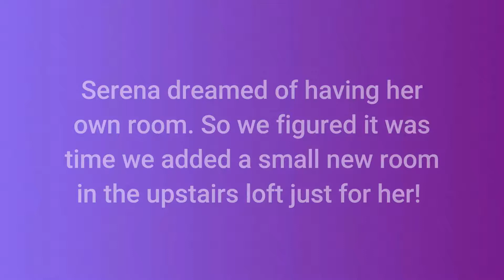A times laps video building Serena's Room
My daughter has always wanted her own room, but we didn't have any spare bedrooms. We did have a big loft upstairs though!